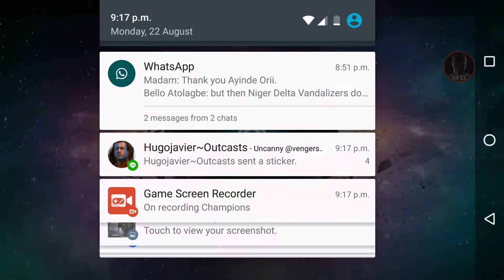Black widow Ming Na Wen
This sucked